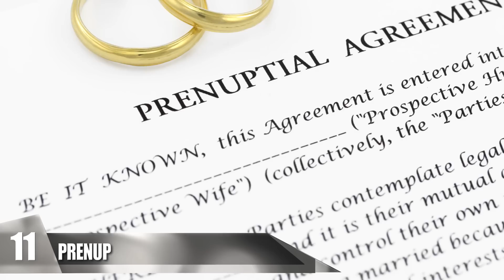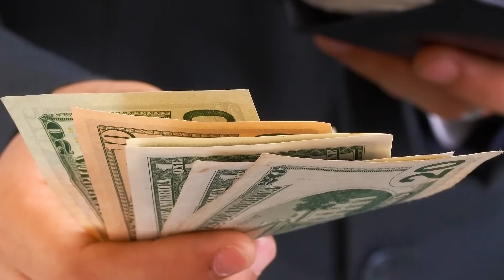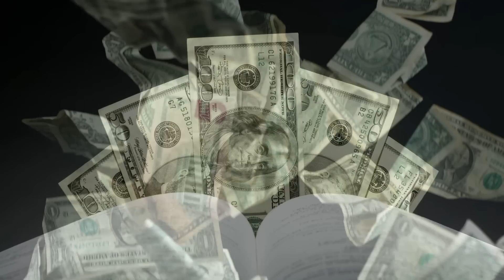The Truth About Prince William & Kate's Marriage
What you didn’t know about Prince William & Kate’s Marriage! From the wedding ring to the wedding cake things you didn’t know about the marriage of England’s royal family

18. Their wedding date was officially considered a national holiday- Kate and Will both tied the knot at Westminster Abbey on April 29, 2011. Their wedding date was declared a national holiday given to British territories, Turks, and Bermuda, as well as Caicos and the Falkland Islands. The couple first met in 2001, in college, where they both attended St. Andrews in Scotland. Kate actually got really shy and started blushing and ran off when she met William for the first time. Kate is also the first Royal wife in British History to have a degree! She has a Masters degree in the History of Art. William majored in geography.
17. Spared no expense- The total cost of the wedding came out to be a shocking $34 million. Their venue was free of charge, but the two cakes cost $80,000, and the flowers cost a whopping $800,000, and we can’t forget about Kate’s dress which totaled out at $434,000. Those are insane amounts of money, but would you expect anything less from a royal family.
16. No makeup artist needed- Kate took four makeup lessons from a makeup artist in London. Her makeup teacher, Arabella Preston was supposed to come on her big day, but she didn’t have to, Kate was comfortable and confident enough to do it herself.
15. Ellie Goulding- Famous British singer Ellie Goulding performed at the royal wedding. She sang her own version of Elton John’s “Your Song” as the couples first dance. Ellie said she was so nervous about performing for the royal wedding her hands were shaking.
14. No ring exchange- You would think the fancy, royal bride and groom would have a point in their wedding when they show off and exchange their wedding rings, but that wasn’t the case. If you’re a big fan of the royal couple, you may have noticed that the Duke of Cambridge doesn't wear a wedding ring, in fact, he doesn't wear any jewelry. William made the decision to ditch the tradition and go ringless. It was his personal preference and something him and Kate discussed prior to the wedding. Maybe he got the quirk from his grandfather, Prince Philip because he never wore a ring either. So ring exchange only went one way in this wedding. Prince William isn’t one to wear jewelry, but Kate’s engagement ring, of course, is to no surprise, the same sapphire and diamond stunner that Prince William’s mother Princess Diana wore. Prince Harry had been keeping the ring safe but when he found out William wanted to propose he happily handed it over to him.